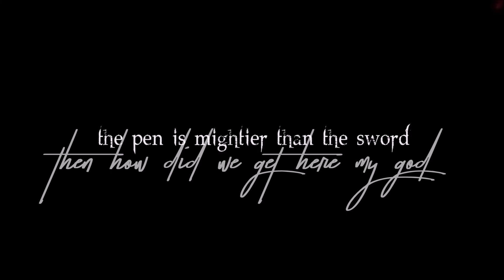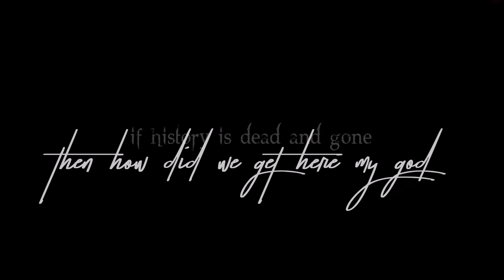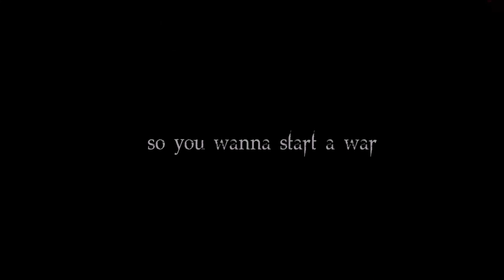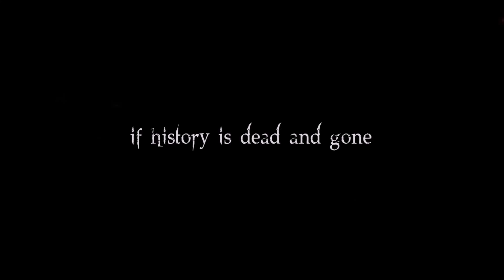Klergy — Start a War (ft. Valerie Broussard) [lyrics]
First heard this song in the new episode of Riverdale.

All song credits to Klergy.